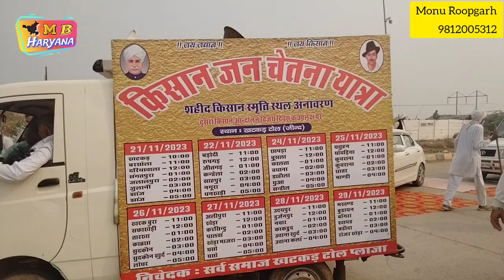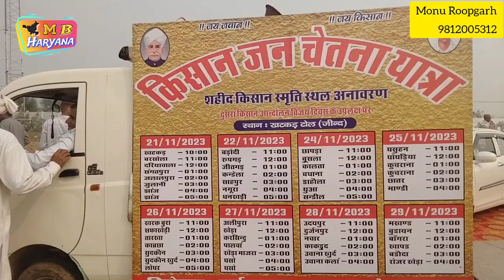किसान आंदोलन यात्रा को बजरंग पूनिया ने तिरंगा दिखाकर की यात्रा की शुरुआत।